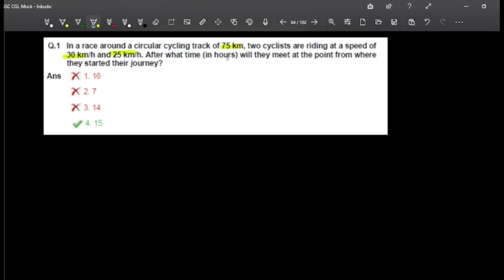In a race around a circular cycling track of 75km two cyclists are riding at a speed of 30 and 25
75 किमी के गोलाकार साइकिल ट्रैक के चारों ओर एक दौड़ में दो साइकिल चालक 30   और 25   की गति से दौड़ रहे हैं